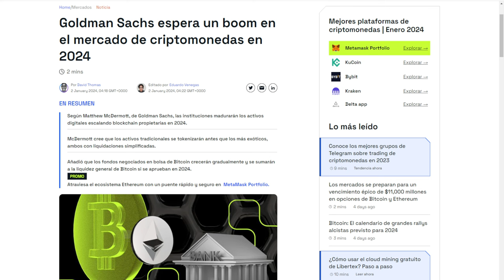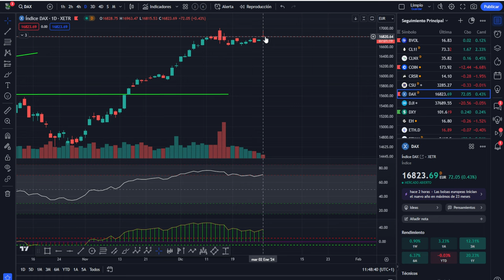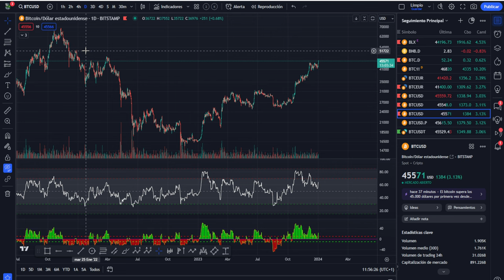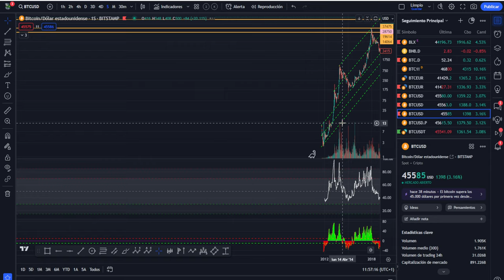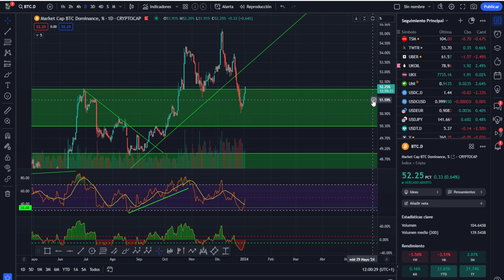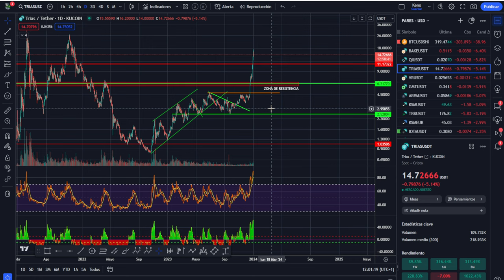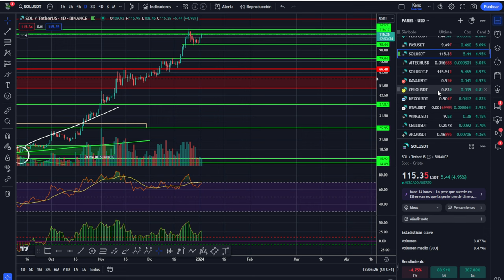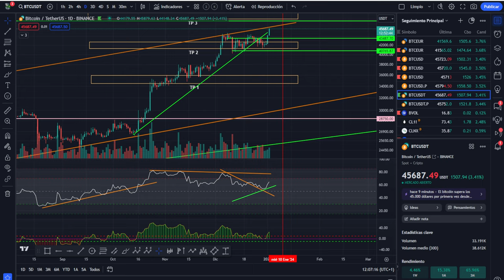💥 BITCOIN! en profundidad confirmadas las mediciones 💥